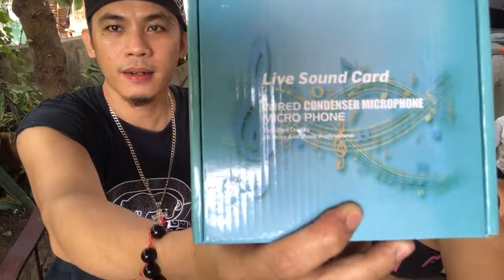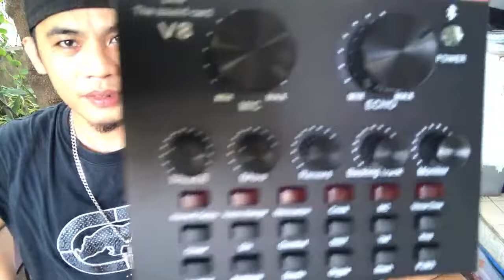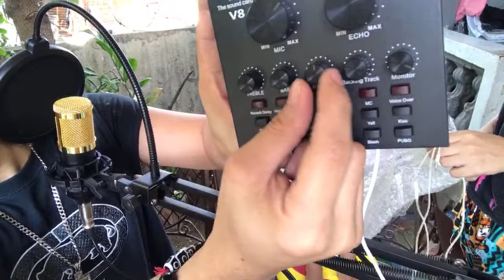LIVE UNBOXING BM800 MIC | REVIEW | KAMUSTAHAN | KWENTUHAN 😂 🔥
ILOVEYOU ALL ‼️